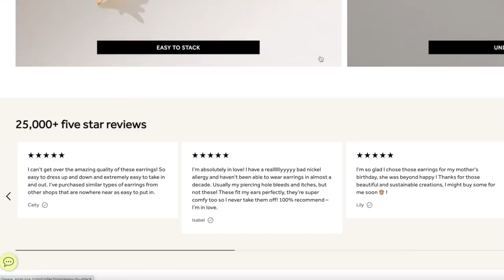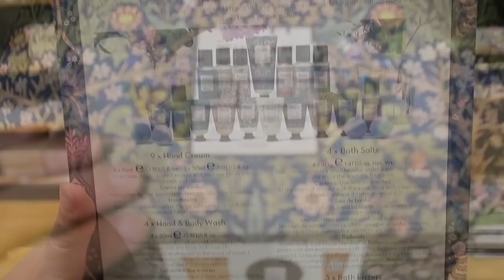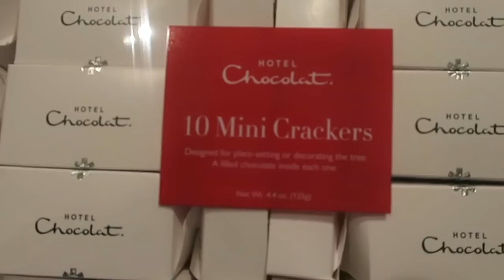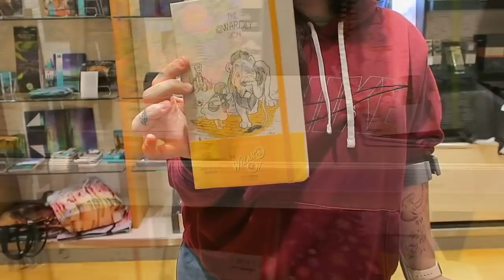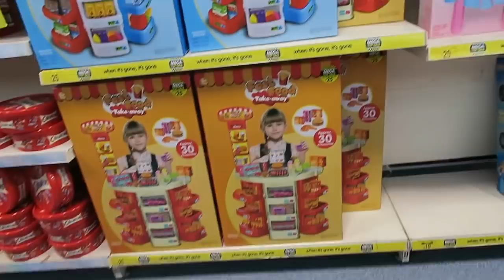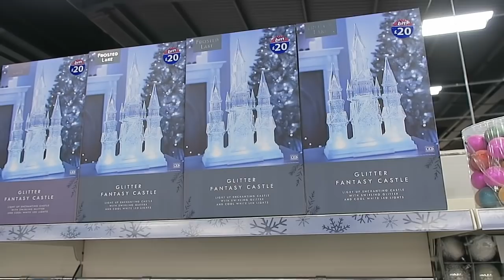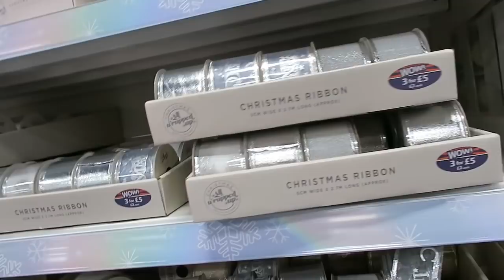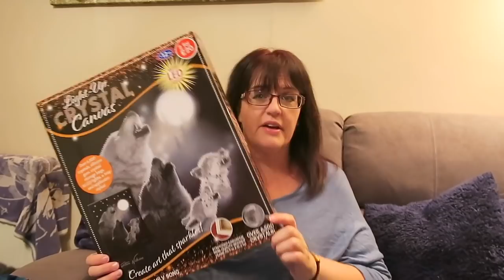COME SHOP WITH ME - WHAT'S NEW FOR CHRISTMAS AT JOHN LEWIS / B&M STORES | CARLA JENKINS